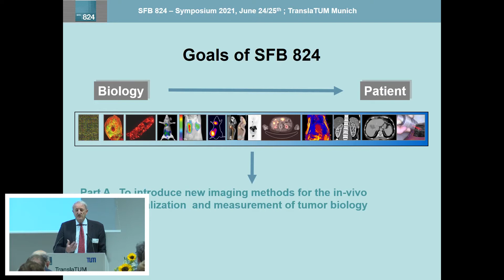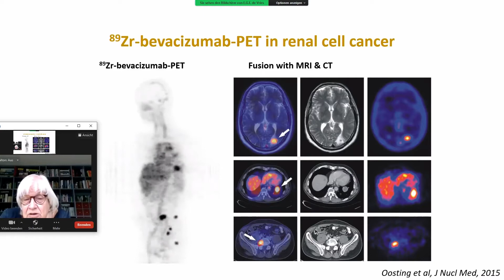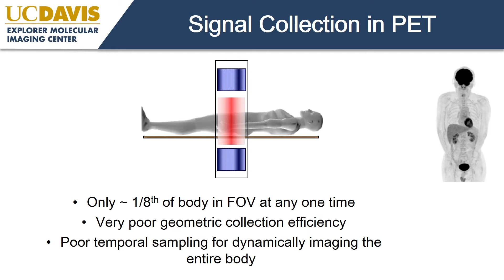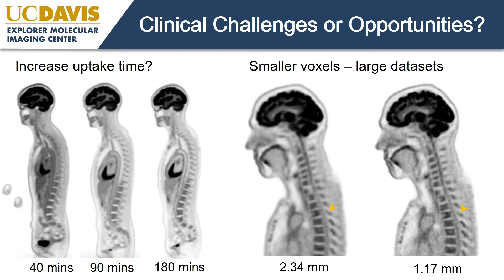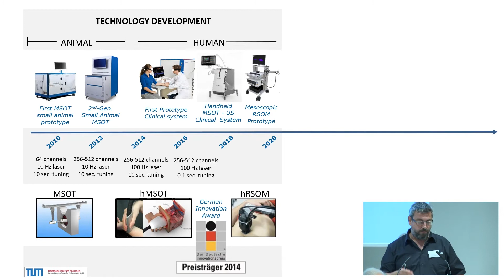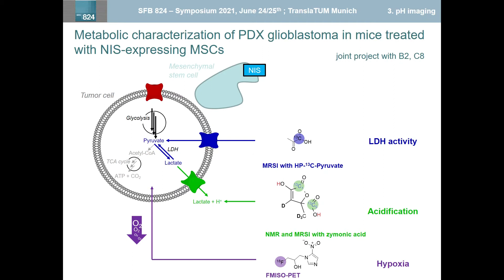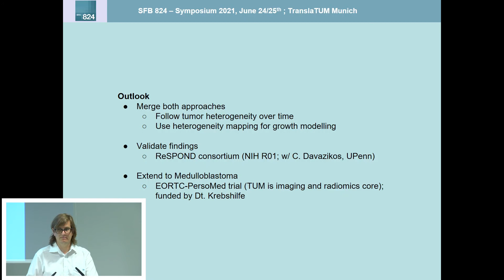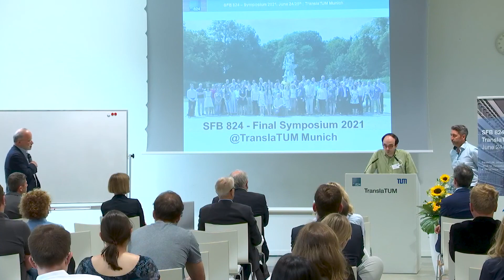SFB 824 Symposium, TranslaTUM- Session1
SFB 824 Symposium TranslaTUM, Munich June 24/25, 2021

Welcome by Markus Schwaiger
Key Note Elisabeth de Vries “Personalized oncology with immunoPET?”

Session 1: Image Generation and Analysis
Presentation: Markus Rudin

Key Note Simon Cherry “Total-body positron emission tomography”
Presentations by Vasilis Ntziachristos (A1), Franz Schilling (A7), Benedikt Wiestler (B12) and Dimitrios Karampinos / Mauricio BerrielDiaz (both A9)